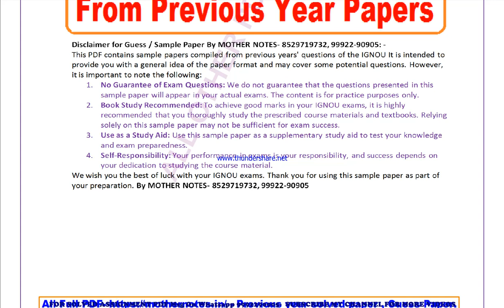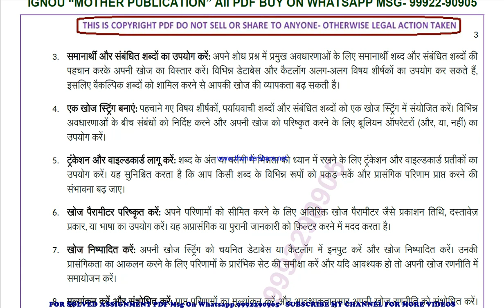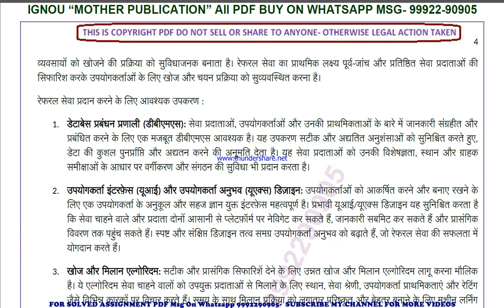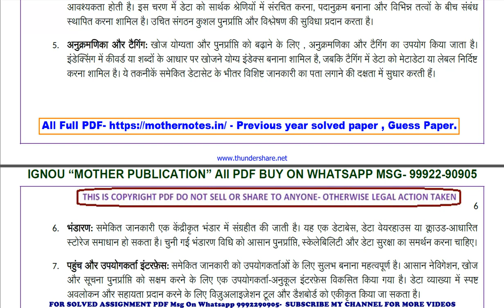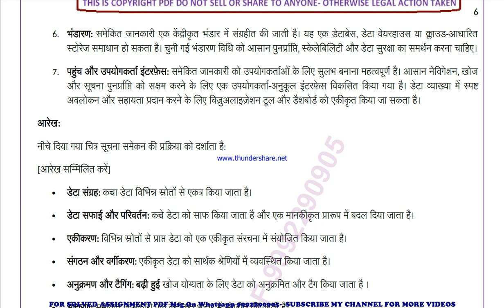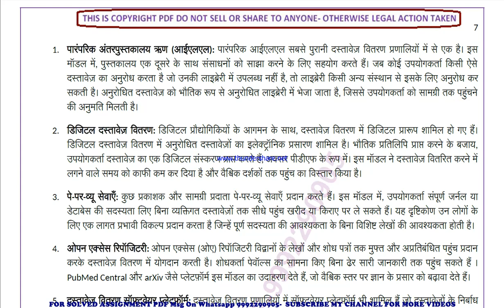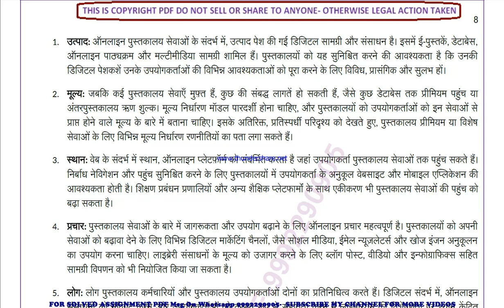blie 228 previous year solve paper | blie 228 important questions | blie 228 study material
blie 228 previous year question paper,
blie 228 important questions,
blie 228 important questions 2024,
blie 228 sample paper,
blie 228 study material
blie 228 sample paper 2024,
blie 228 guess paper,
blie 228 guess paper 2024,
blie 228 previous year question paper in hindi,
blie 228 important questions in hindi,
blie 228 important questions 2024 in hindi,
blie 228 sample paper in hindi,
blie 228 sample paper 2024 in hindi,
blie 228 guess paper in hindi,
blie 228 guess paper 2024 in hindi,

guess paper,
ignou guidance,
ignou assignment,
ignou books,